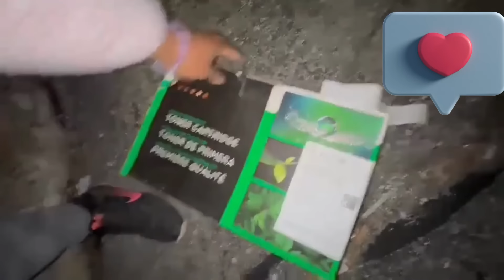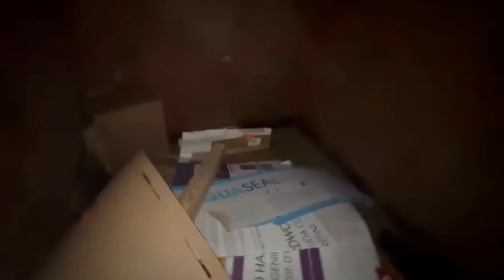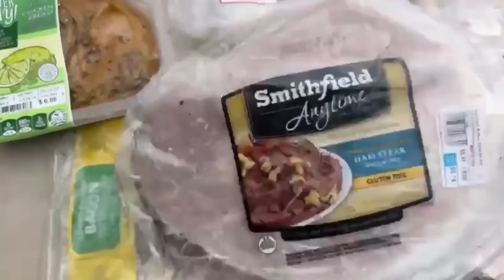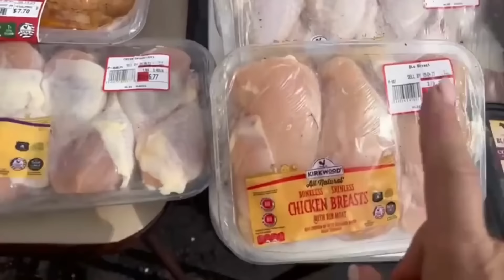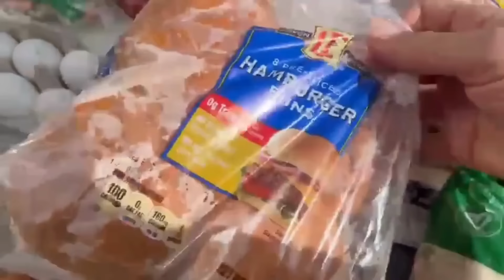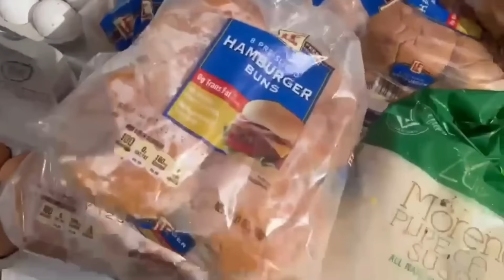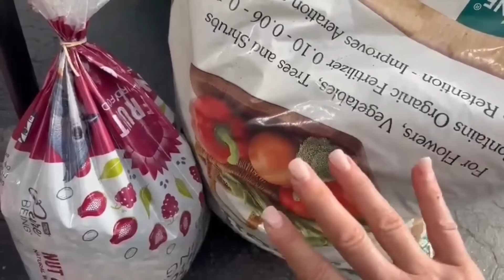Dessa vez tinha muita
Beijos.